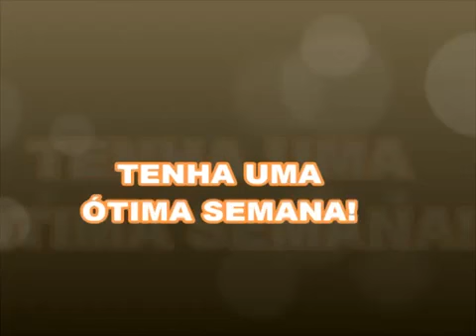Programa #13 - T P M (Tensão Pré Mestrual)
Olá, Eu sou Renilde Santos da Agnes’ Natuterapias e estou organizando todas as pastas de meus programas que fiz em algumas rádios.

O nome do nosso programa é Despertar do Conhecimento e por ser feito, a princípio com outros terapeutas e por eu também ser Terapeuta Integrativa, a abordagem deles são sempre em saúde e bem-estar, práticas integrativas, terapias, psicoterapias,  esoterismo (tarô, baralho cigano, runas, numerologia, astrologia ...), Radiestesia e Radiônica e como não poderia faltar, em alguns Mesa Radiônica.

O fizemos em várias rádios, sendo duas webrádio, as quais são: Rádio Mundial (atual Vibe Mundial), Webrádio Alquimia e por último, a nossa Webrádio Novo Despertar (que voltará ao ar em breve).

Por julgar o conteúdo muito importante a todos, vou organizá-los e enviá-los para este Canal da Agnes’, preferencialmente, sempre que não tivermos conteúdos atuais no Canal, como ocorre em época de férias, ou problemas particulares da minha parte, por se tratar de programas já existentes em outro Canal que pretendo extinguir e por este Canal já ter sua programação de vídeos inéditos, qual seja, duas vezes por semana (segundas e quartas) e excepcionalmente as sextas (quando temos séries).

Neste programa, pela Rádio Mundial, abordaremos a “TPM (Tensão Pré Menstrual)”. Então bora lá?! Então ouve a gente!

Um ótimo conteúdo a você!